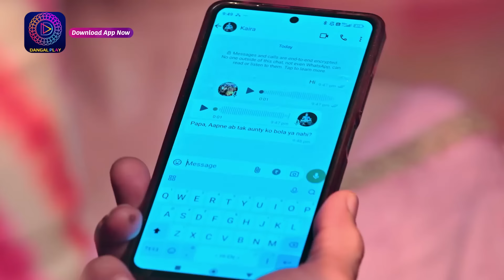Nath Krishna Aur Gauri ki kahani | गौरी का हुआ त्रिशूल से वध | Dangal TV Special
Nath Krishna Aur Gauri ki kahani | गौरी पे चली गोली | Best Scene | Dangal TV Special

देखिये "नथ कृष्ण और गौरी की कहानी " Mon - Sun, रात 8:30 बजे सिर्फ दंगल टीवी पर।